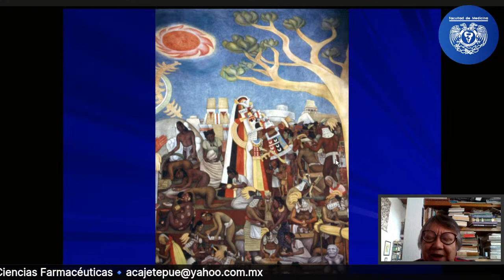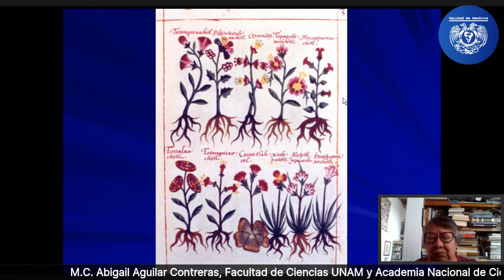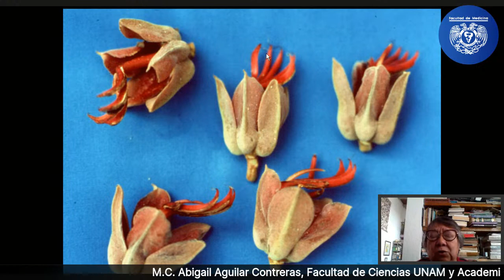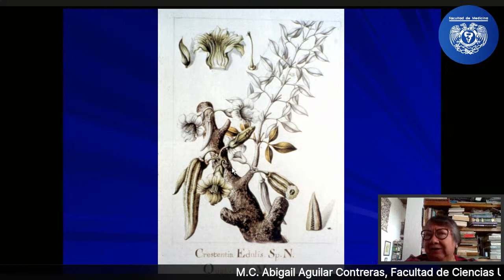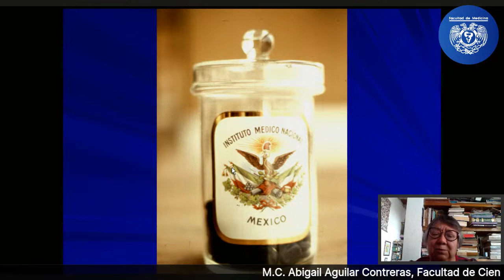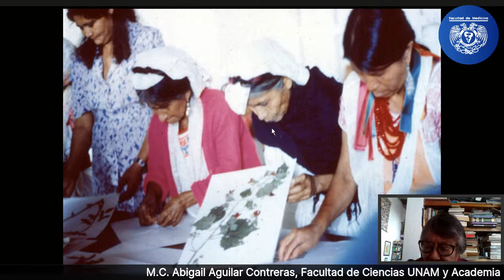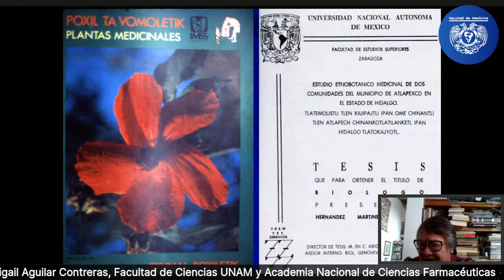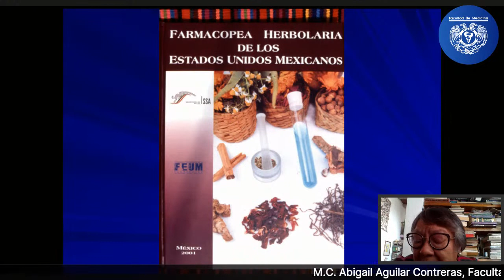Charla: Herbolaria Mexicana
Impartida por la M. C. Abigail Aguilar Contreras, Facultad de Ciencias UNAM y Academia Nacional de Ciencias Farmacéuticas